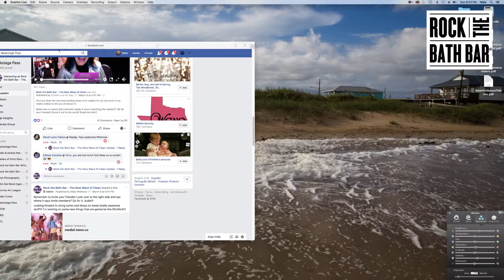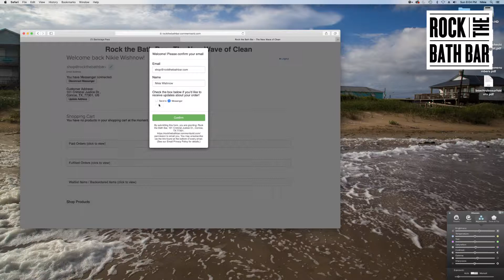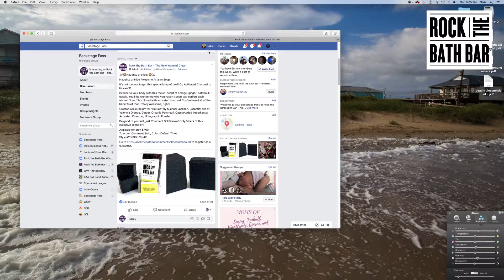A Surprise Live on How To Use CommentSold!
Just what is Backstage Pass anyway?  Watch my video and find how cool you are to be backstage with Rock the Bath Bar - The New Wave of Clean!